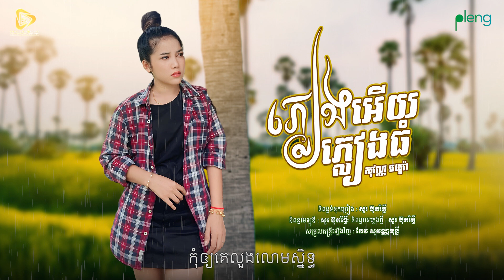ភ្លៀងអេីយភ្លៀងធំ / សុវណ្ណ មយូរ៉ា ( Official Audio )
ភ្លៀងអេីយភ្លៀងធំ
និពន្ធទំនុកច្រៀង : សួរ ប៊ុតរិទ្ធី
និពន្ធមេឡូឌី : សួរ ប៊ុតរិទ្ធី
និពន្ធបទភ្លេងថ្មី : សួរ ប៊ុតរិទ្ធី
សម្រួលតន្ត្រីឡេីងវិញ : កែវ សុវណ្ណមុន្នី
កាត់តរូបភាពដោយ : ម៉ុន គង់ប្រាក់
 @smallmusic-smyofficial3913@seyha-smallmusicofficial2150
សូមចុចsubscrieដើម្បីទទួលបានវីដេអូថ្មីៗ
Welcome to Small Music SMY-Official